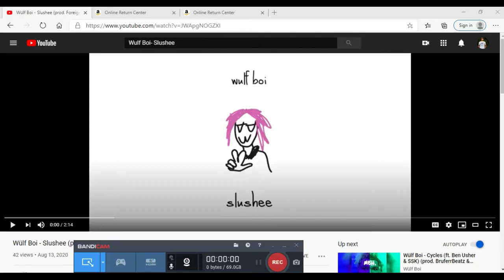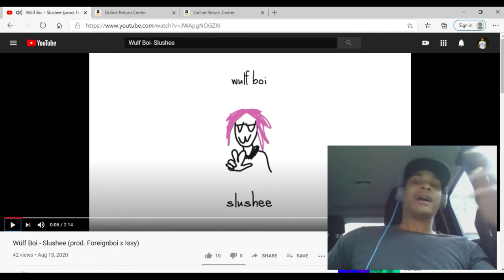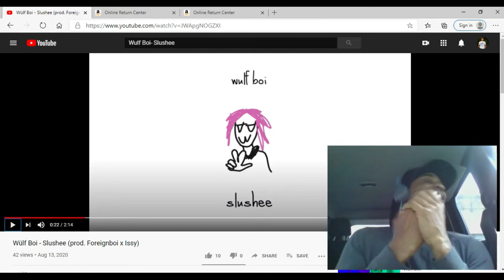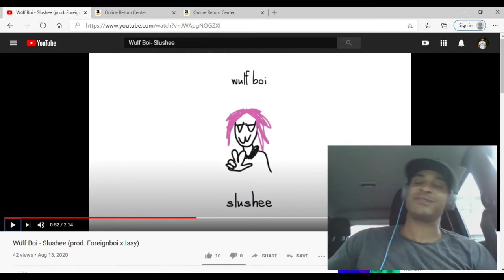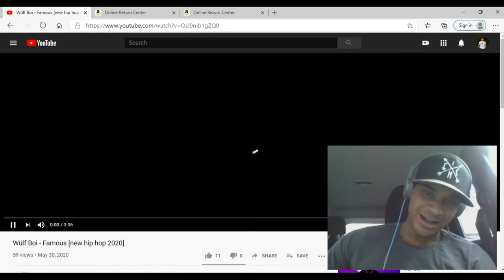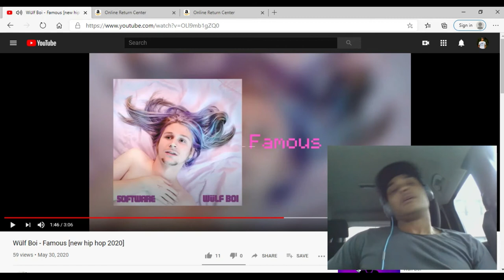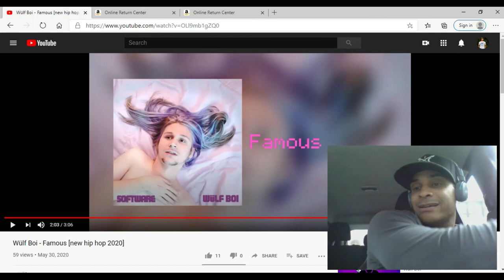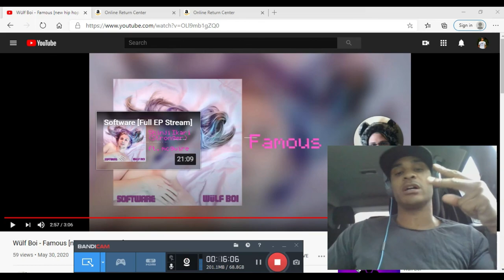Wulf Boi DOUBLE HEADER (REACTION)...WANNA LEARN HOW TO GET INTO THE TOP 5 THEN WATCH!